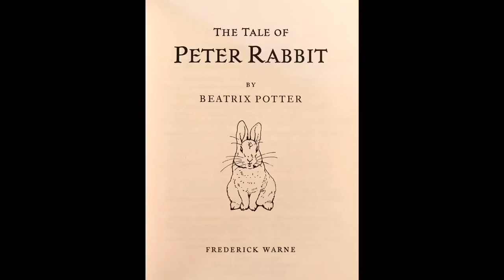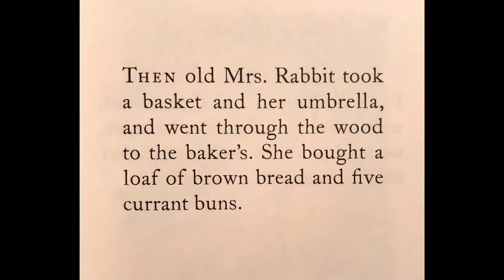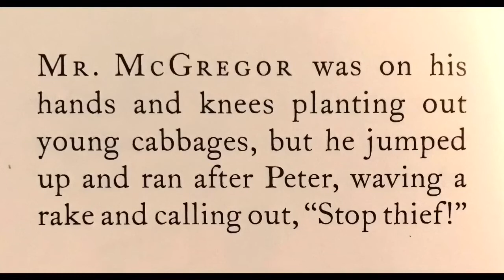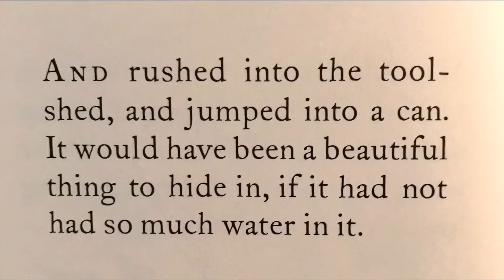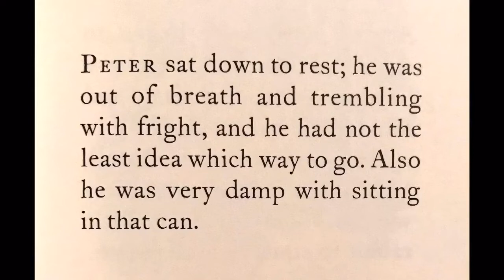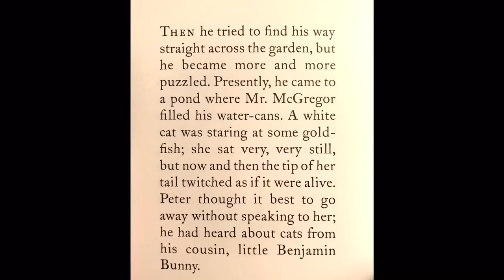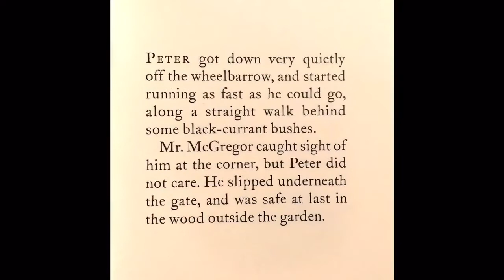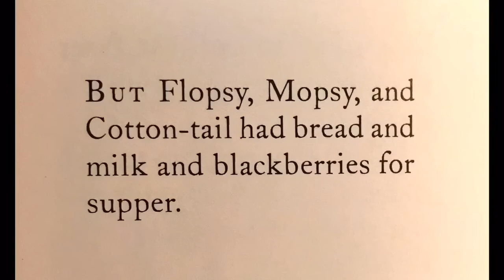THE TALE OF PETER RABBIT by Beatrix Potter 🐇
You can read Peter Rabbit FOR FREE online!

Art used in the new intro was created by my friend, Nic! If you'd like to see more of her artwork, check out her instagram: